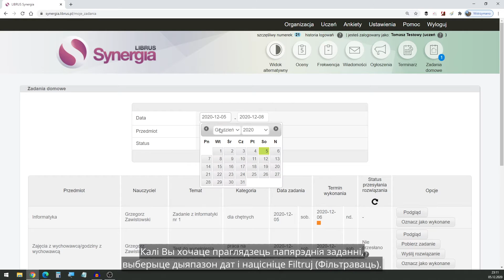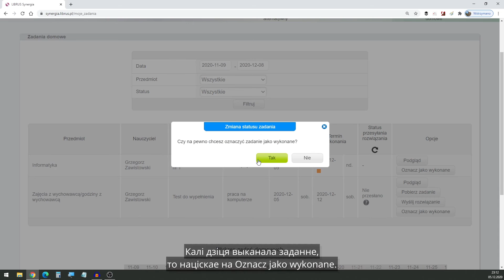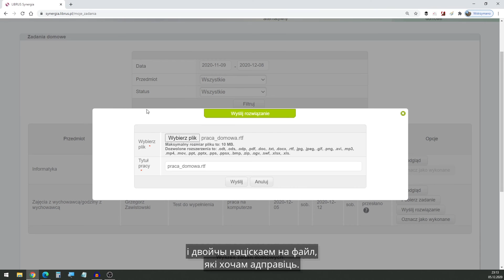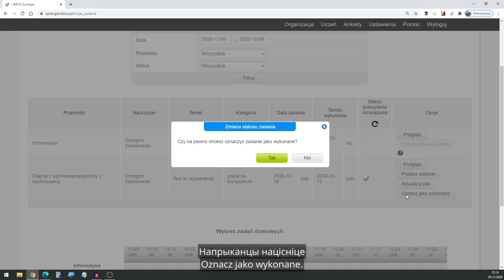Як праглядзець хатнія заданні і адправіць іх у Librus? (8/15, jęz. białoruski)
***Jak odczytać zadanie domowe i je odesłać w Librusie?***

Запрашаем карыстацца цыклам фільмаў для бацькоў-імігрантаў на тэму дадаткаў, неабходных для адукацыі на аддаленым доступе ў школах Польшчы.
КАНАЛ YOUTUBE З ПЕРАКЛАДАМ НА БЕЛАРУСКУЮ:

1. Што такое Librus? Даведнік для бацькоў.
2. Як першы раз увайсці ў акаунт Librus?
3. Як змяніць пароль і спрасціць уваход у Librus?
4. Інструкцыя абслугоўвання Librus. Ацэнкі, наведванне – панэль бацькоў
5. Онлайн урокі ў Librus – панэль вучня
6. Як прачытаць і адказаць на Паведамленне ў Librus?
7. Як дзейнічаюць Расклад і Абвесткі ў Librus?
8. Як праглядзець хатнія заданні і адправіць іх у Librus?
9. Як увайсці ў школьны акаунт Google/Gmail/Meet?
10. Як падключыцца на онлайн урок на Google Meet, калі настаўнік дае спасылку?
11. Як падключыцца на онлайн урок на Google Meet, калі настаўнік дае код?
12. Як увайсці ў акаунт у Microsoft Teams?
13. Як далучыцца да каманды на Teams, калі ёсць код ці спасылка?
14. Як далучыцца да ўрока онлайн на Microsoft Teams?
15. Як праглядзець хатнія заданні і адправіць іх у Teams?

Фільмы-даведнікі прадстаўлены з перакладам на наступныя мовы: англійская, руская, украінская, беларуская, вьетнамская.

Фонд падтрымлівае інтэграцыю імігрантаў і імігрантак у Польшчы, а таксама выроўнівае адукацыйныя шанцы дзяцей з досведам іміграцыі.

Праект фінансаваны з бюджэта г. Варшава.